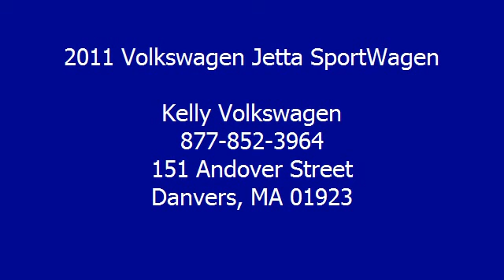2011 Volkswagen Jetta SportWagen - Kelly Volkswagen - Danvers, MA 01923 - P110640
Kelly Volkswagen
151 Andover Street

For Sale: 2011 Volkswagen Jetta SportWagen
VIN: 3VWKZ7AJ8BM601569
Engine: 2.5L
Drivetrain: FWD
Transmission: 5-SPEED M/T
Mileage: 35,487
Color: Reflex Silver Metallic (exterior) Titan Black (interior)

Features:
Volkswagen Certified, Car Fax 1-Owner, Extra Clean, GREAT MILES 35,487! EPA 33 MPG Hwy/23 MPG City! S trim. Heated Seats, Bluetooth, CD Player, iPod/MP3 Input, PROTECTION KIT, Head Airbag, Heated Mirrors. READ MORE! KEY FEATURES INCLUDE: Heated Seats, Heated Mirrors, iPod/MP3 Input, Bluetooth, CD Player. MP3 Player, Keyless Entry, Remote Trunk Release, Child Safety Locks, Electronic Stability Control. OPTION PACKAGES: PROTECTION KIT (4) rubber mats, trunk liner, (4) splash guards. S with Reflex Silver Metallic exterior and Titan Black interior features a 5 Cylinder Engine with 170 HP at 5700 RPM*. Non-Smoker vehicle, Clean Car Fax report! Car Fax Report Available. EXPERTS RAVE: Edmunds.com's review says Pretty much in a class of its own, the Two Thousand Eleven Volkswagen Jetta Sportwagen is a great alternative to a variety of vehicles, thanks to its versatility and available diesel engine.. Great Gas Mileage: 33 MPG Hwy. PURCHASE WITH CONFIDENCE: 112-Point Inspection and Reconditioning, 24-Hour Road Side Assistance, 2 years/24, 000 mile Bumper-to-Bumper Limited Warranty WHO WE ARE: We Make It Easy! Please confirm the accuracy of the included equipment by calling us prior to purchase.